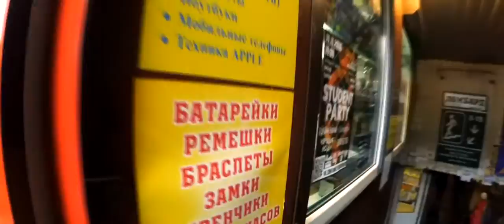влог - зворотнійвідлік - день38 - 17112016